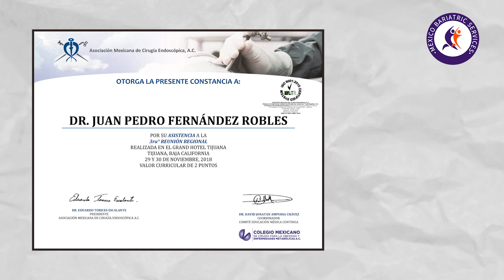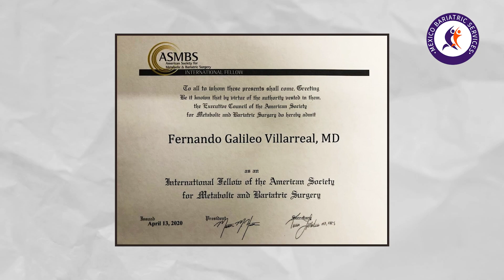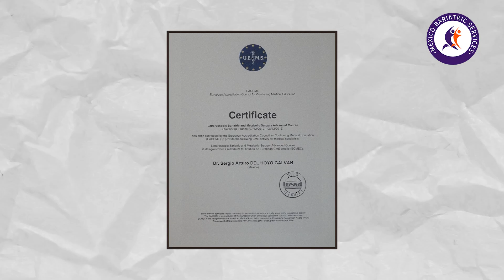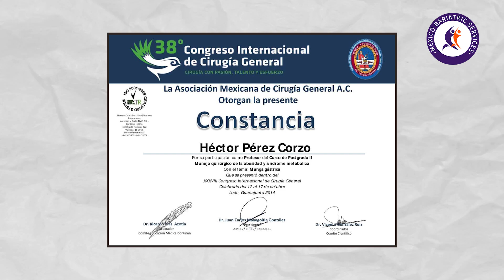Our Team of Best Bariatric Surgeons in Mexico: For Unmatched Expertise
Want to know all about the best bariatric surgeons in Mexico? From their education to certifications, this video shares it all!

Lucky for you! These top surgeons are also affordable!

0:19 Top bariatric surgeon in Tijuana
1:06 Top bariatric surgeon in Nuevo Laredo
1:43 Top weight loss surgeon in Puerto Vallarta
3:01 Top bariatric surgeon in Cancun
3:48 Top weight loss doctor in Piedras Negras

In this video, we bring you our best board-certified bariatric surgeons in Mexico talking about their education, many years of experience, and much more!

Across multiple locations, including Tijuana, Cancun, Nuevo Laredo, Piedras Negras & Puerto Vallarta, these weight loss surgeons bring a wealth of experience and expertise to the field.

👨‍⚕️Dr. Galileo Villarreal, a weight loss surgeon in Nuevo Laredo, has been accredited by the SRC (Surgical Review Corporation).

👨‍⚕️Dr. Hector Perez is someone who got bariatric surgery himself, so he has not only the expertise but also personal patient experience. So, if you need bariatric surgery in Cancun, he is a fantastic choice!

👨‍⚕️Dr. Sergio del Hoyo, a bariatric surgeon in Puerto Vallarta, is an IFSO member like many other of our recommended bariatric surgeons in Mexico.

👨‍⚕️Then there's our bariatric surgeon in Piedras Negras, Dr. Cristobal Garza, who has performed over 3500 successful surgeries!

👨‍⚕️Dr. Juan Pedro Fernandez, a weight loss surgeon in Tijuana, is an active member of American College of Surgeons!

The range of specialties, such as advanced laparoscopy and robotic-assisted surgery, underscores the comprehensive care provided by the team.

💵 The cost of weight loss surgery in Mexico can save you nearly 60% if not more, compared to US and Canadian prices!

We at Mexico Bariatric Services, believe in a holistic approach, and thus emphasize robust pre and post-surgical support.

The online bariatric groups, overseen by Katelyn Mock, a US-registered dietitian, offer valuable guidance in nutrition, lifestyle, and motivation for patients embarking on their weight loss journey.

🎥Here she is explaining everything you need to know about post bariatric surgery diet and lifestyle:

👩‍⚕️On-site nutritionist Karla Meza in Tijuana further enhances the support system.

Ensuring a seamless surgical journey, the destination support team, led by bilingual manager Karen and assisted by caring drivers like Angel, attends to various aspects of patients' needs.

The communication and case management team, available seven days a week, offers flexible support through chat, email, and calls, underscoring the commitment to patient-centric care.

Have questions?